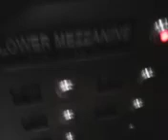Elevator ride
08/05/2024